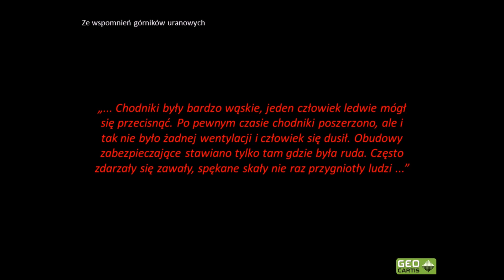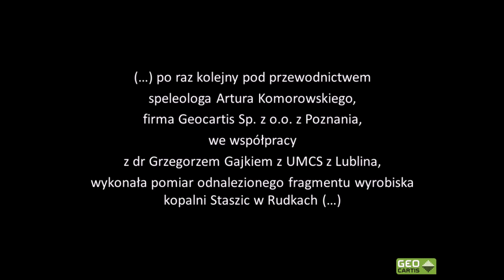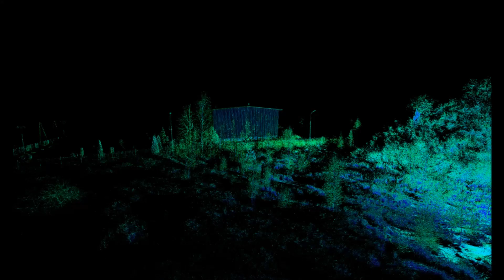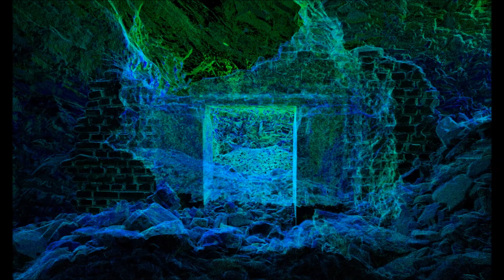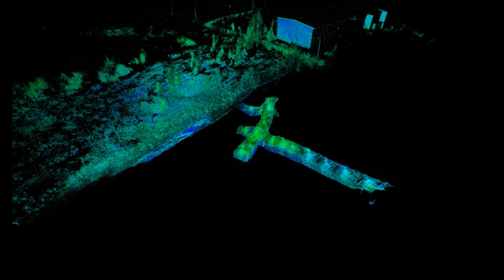GEOCARTIS - Skaning 3D - Nieczynna kopalnia pirytu i uranu "Staszic" w Rudkach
Sztolnie w Rudkach - dziedzictwo przeszłości warte zachowania

Rudki w Gminie Nowa Słupia mogłyby stanowić nową atrakcję turystyczną regionu. To tu są pozostałości wyrobisk po kopalni pirytu „Staszic”. Kopalnia ta była w miejscu, gdzie znajdowała się najstarsza znana, podziemna kopalnia rud na ziemiach polskich. Tu także istniała jedyna poza rejonem Sudetów polska kopalnia rud uranu. Dla historii górnictwa i hutnictwa Gór Świętokrzyskich, miejsce to ma szczególne znaczenie. Jego potencjał, oparty zarówno na tradycjach historycznych, jak i zachowanych reliktach dawnego górnictwa, nie jest obecnie wykorzystany. Takie wnioski zostały przedstawione w trakcie XLIV Ogólnopolskiego Zjazdu Przewodników Świętokrzyskich w Rudkach.

Odkrycie sztolni w Rudkach
Z czasów współczesnej eksploatacji kopalni pirytów „Staszic” w Rudkach (1922-71) pozostały tylko nikłe ślady górniczej świetności. Jednak ostatnie lata przyniosły interesujące odkrycia oraz zainteresowanie badaczy i lokalnych środowisk przeszłością górniczą Rudek. Jednym z ciekawszych odkryć dokonanych ostatnio na tym terenie było znalezienie w 2013 r. otworu wejściowego do fragmentu chodnika górniczego. Odkrycia dokonała Iwona Tucznio, speleolog z Klubu Wysokogórskiego - KW Kraków. W tym samym roku członkowie Stowarzyszenia Speleoklub Beskidzki oraz Speleoklubu Świętokrzyskiego dokonali eksploracji obiektu i udokumentowali jego stan. W grudniu 2014 r. rozpoczęto skaning laserowy (Terrestial Laser Scanning) zachowanej sztolni i jej otoczenia, a w styczniu roku 2015 powstał film w technologii 3D. Miał on premierę w Gminnym Ośrodku Kultury w Rudkach podczas XLIV Ogólnopolskiego Zjazdu Przewodników Świętokrzyskich. Pomysł na realizację filmu powstał na podstawie projektu dokumentowania nieczynnych i zanikających obiektów górniczych w Polsce. Realizuje go zespół w składzie: dr Grzegorz Gajek z UMCS w Lublinie, geodeci z firmy Geocartis Mariusz Adamczak, Łukasz Przedpełski (montaż filmu) oraz speleolog Artur Komorowski.

Terrestial Laser Scanning 3D w sztolni w Rudkach
Terrestial Laser Scanning (Naziemny Skaning Laserowy) to innowacyjna technologia pozyskiwania informacji o kształcie obiektu, wykonywana przez naziemne skanery 3D. Urządzenie gromadzi dane pomiarowe w przestrzeni 3D za pomocą pulsującej z bardzo dużą częstotliwością wiązki lasera. Zgromadzone w ten sposób („odbite” od obiektu) miliony punktów otrzymują współrzędne x, y, h,   tworząc tzw. chmurę punktów.  Podstawowymi opracowaniami są rysunki 2D oraz modele 3D, z których można uzyskać przekroje, profile, warstwice oraz wszelkiego rodzaju mapy hipsometryczne. Technologia scanningu laserowego - dzięki swojej wszechstronności i precyzji - zyskuje coraz więcej zwolenników. Wykorzystywana jest do wszelkiego rodzaju inwentaryzacji i ekspertyz, rekonstrukcji, animacji czy filmów. Przykład takiego właśnie filmowego zapisu 3D z wnętrza zachowanego chodnika górniczego w Rudkach mogli zobaczyć uczestniczy XLIV Ogólnopolskiego Zjazdu Przewodników Świętokrzyskich. Film ten z punktu widzenia zagospodarowania tego terenu w przyszłości – może okazać się bardzo pomocny.

Autorzy : Artur Komorowski, Stanisław Krupa, Grzegorz Gajek